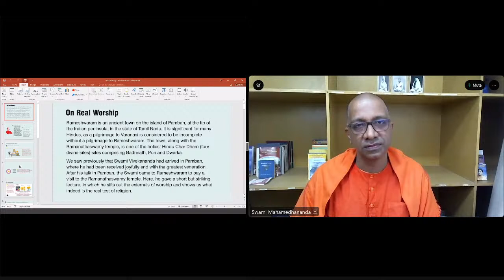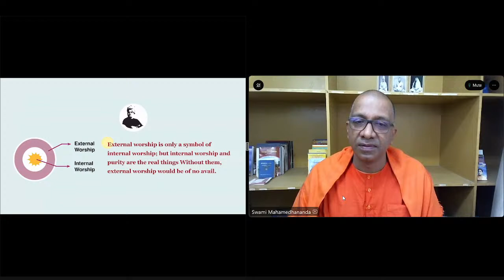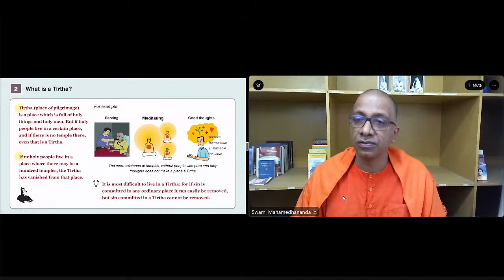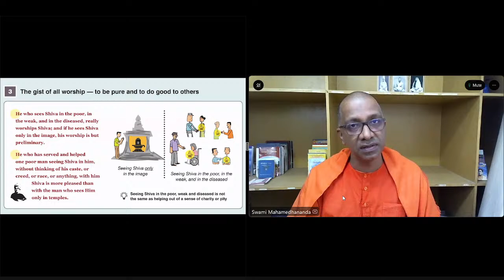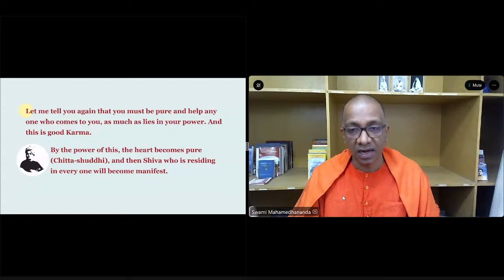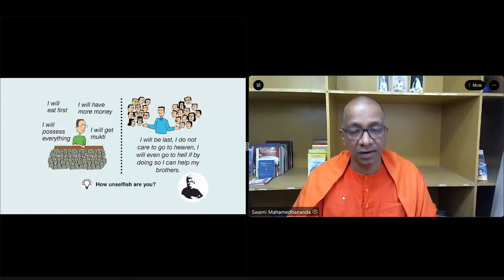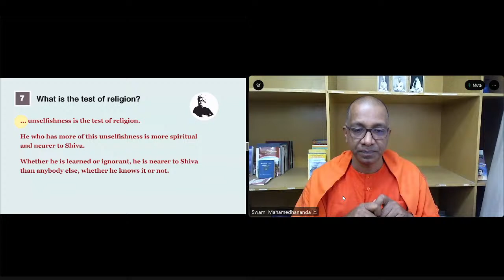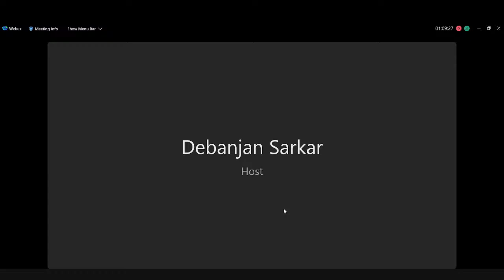Real Worship: Swami Vivekananda's Address at Rameswaram Temple | Swami Mahamedhananda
"Call that Awakened India"- Revisiting Swami Vivekananda's lectures after 125 years

Topic: Real Worship: Swami Vivekananda's Address at Rameswaram Temple

Swami Vivekananda returned back to India in the year 1897 after a historic triumph in the west and all over the world with his teachings. He received many grand welcomes on his return and he was accepted by the masses of India as their guide for the regeneration of their motherland. Swamiji began his lecturing from Colombo and all these speeches had a tremendous influence on awakening the youthfulness of the nation which led to restoring the lost self faith among the people and rebuilding the nation. To celebrate the 125th year of this historic incident and to revisit some of the special lectures of Swamiji, VSC has organized this special lecture series.

Come and join us! Questions will be taken at the end of the lecture.
Please ask your question(s) here

Follow our Official YouTube channel and social media pages for getting regular updates